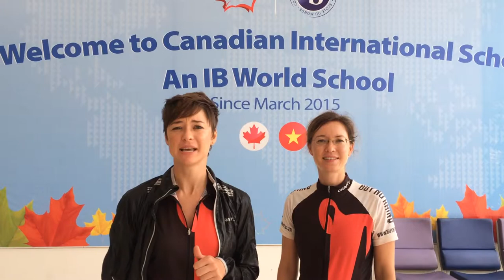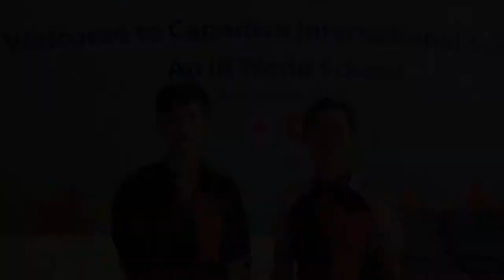Visiting the Canadian International School HCMC - Buy No Rhino